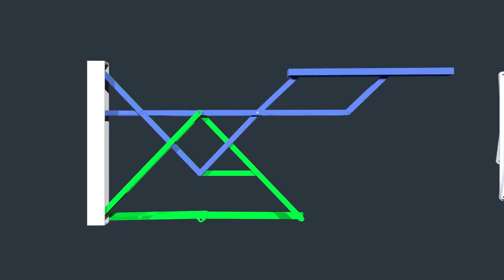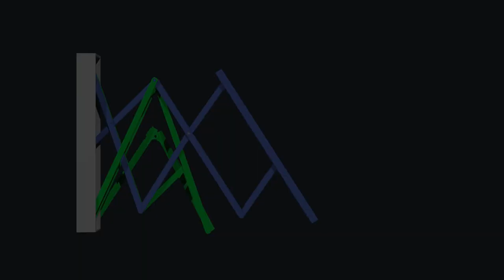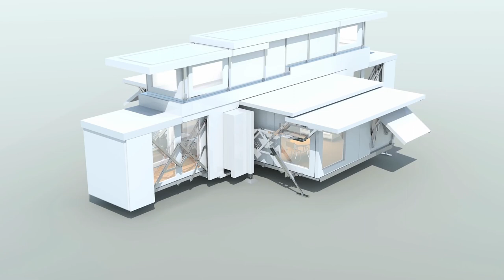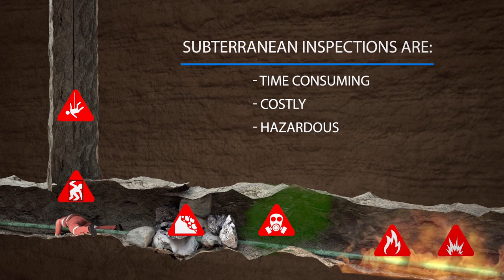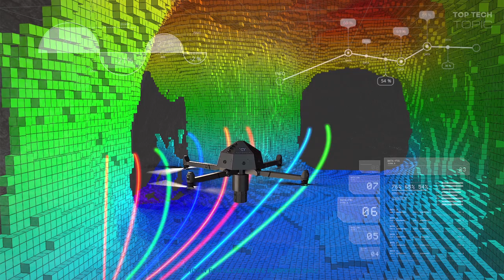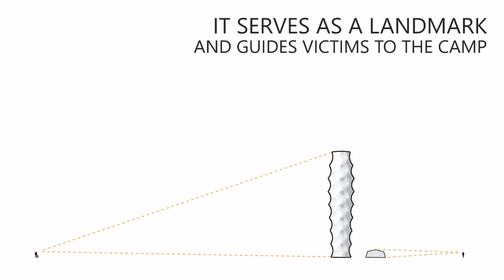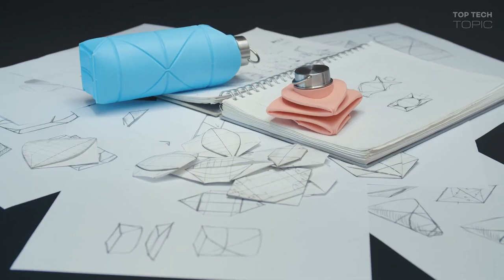7 Folding Technology That Define Innovation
00:00 ● Intro

00:17 ● 1. The World´s First Foldable 165 Inch MicroLED TV
C SEED, a company known to make high-end outdoor televisions, has debuted the M1 – a whopping 165-inch 4K MicroLED beast that folds up and tucks away right underneath your floorboard. Before you get any ideas, the television retails for nearly half a million dollars, so it’s safe to say that only a select few will be able to afford this bad-boy.It may be the world’s coolest party-trick, but imagine being able to summon a television from the underground as your guests watch in sheer astonishment. Hit a button on the remote and the floor splits apart, with this pillar rising from within the chasm. The pillar then unfolds into a wide 165-inch screen, perfect to watch the Golden Globes on.

01:21 ● 2. Ten Fold - Kitted Out Modular House Can Unfold in 10 Minutes
Ten Fold Engineering has developed a series of modular, self-deploying structures that can be instantly unfolded without the need for builders.

03:51 ● 3. Folding Drone Can Drop Into Inaccessible Mines - Prometheus

Inspecting old mines is a dangerous business. For humans, mines can be lethal: prone to rockfalls and filled with noxious gases.
Robots can go where humans might suffocate, but even robots can only do so much when mines are inaccessible from the surface.Now, researchers in the UK, led by Headlight AI, have developed a drone that could cast a light in the darkness. Named Prometheus, this drone can enter a mine through a borehole not much larger than a football, before unfurling its arms and flying around the void. Once down there, it can use its payload of scanning equipment to map mines where neither humans nor robots can presently go. This, the researchers hope, could make mine inspection quicker and easier. The team behind Prometheus published its design in November in the journal Robotics.

05:45 ● 4. Foldable Skyscraper for Disaster
2018 Skyscraper Competition : First Place - Foldable Skyscraper for Disaster Zones
An origami-inspired skyscraper that folds up like an accordion could help provide temporary shelter to hundreds of people left homeless in disasterzones.Designed by a group of Polish architects, the Skyshelter.zip concept couldbe packed into a box and carried underneath a helicopter to almost any site.

06:44 ● 5. DiFOLD Origami Bottle! Revolutionary space-saving bottle
DiFOLD designs collapsible and reusable 'origami bottle' to reduce packaging waste.Devised around the principle idea of reducing packaging waste while creating a stylish water flask, the team at DiFOLD has designed the origami bottle. foldable, reusable, and recyclable, the product utilizes collapsible design technology developed by petar zaharinov – co-founder of DiFOLD. compact when folded and stable when unfolded, the origami technology can reduce the volume of empty containers by 80-90%, leading to radical logistical optimization and savings in fuel and CO2 emissions.

09:14 ● 6. Klapster - The folding stairs
Klapster redefines the standards for optimizing usage of space. With its extremely adaptable design, Klapster offers optimal furnishing possibilities for flexible, space-saving and individual living. The folding stairway integrates discretely into the wall when not needed, thereby expanding valuable living space. Whether as a useful space saving staircase or as a stylish design piece, ­– the concept of the downsizing staircase accommodates every physical space and creates moments of surprise and delight for guests.

10:30 ● 7. Park & Diamond
Collapsible bike helmet moonlights as a baseball cap

Everybody knows a bike helmet could save your life, but that doesn't stop people ditching them because they look dorky or are too bulky to stash in a bag. The Park & Diamond is a new helmet designed to solve both of those problems, resembling a baseball cap when it's on your head and collapsing down to the size of a water bottle when it's not.The Park & Diamond is (perhaps a tad morbidly) named after the intersection where the sister of one of the co-founders was involved in a devastating hit-and-run, leaving her in a coma for several months. This event inspired co-founders David Hall and Jordan Klein to develop the new helmet.